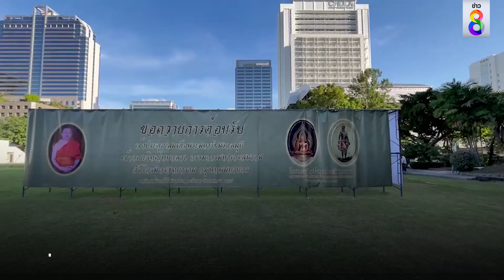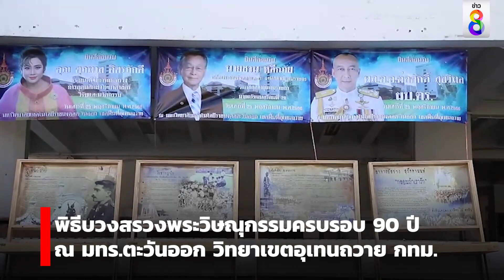ศิษย์เก่าอุเทนฯ เชื่อ องค์พระวิษณุกรรม ช่วยลดความรุนแรงระหว่างสถาบันได้ | สถานการณ์ | ข่าวช่อง8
ศิษย์เก่าอุเทนถวาย เชื่อ องค์พระวิษณุกรรม คือเครื่องยึดเหนี่ยวของสถาบันเด็กช่าง เพราะทุกสถาบันมีองค์พ่อองค์เดียวกัน ชี้ ช่วยลดความรุนแรงระหว่างสถาบันได้